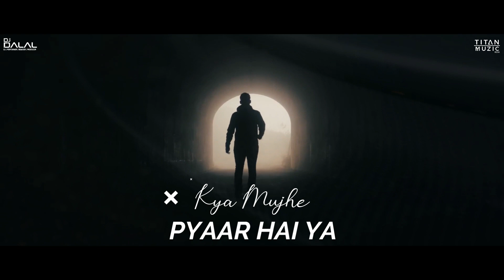Kya Mujhe Pyaar Hai (Remix) | DJ Dalal London | DJ Sash K | Vicky Singh | Woh Lamhe | TITANMuzic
♪ Original Credits
▼ Song - Kya Mujhe Pyar
▼ Film - Woh Lamhe
▼ Singer - KK
▼ Artist - Shiny Ahuja, Kangna Ranaut

♪Cover Song Credits:
▼ Vocals: Vicky Singh
▼ Music Produced | Mixed & Mastered: Vicky Singh

➕Lyrics
Kyon Aaj Kal Neend Kam Khwab Zaada Hai
Lagta Khuda Ka Koi Neek Iraada Hai
Kal Tha Fakeer Aaj Dil Shezada Hai

Kya Mujhe Pyaar Hai Ya
Kaisa Khumar Hai Ya

Pathar Ke In Raston Pe
Phoolon Ke Ek Chaadar Hai
Jabse Mile Ho Humko
Badla Har Ek Manzar Hai

Dekho Jahaan Main Neele Neele Asmaan Thale
Rang Naye Naye Hai Jaise Ghulte Huwe
Sohye Se Khwab Mere Jaage Tere Waaste
Tere Khayalon Se Hai Bheege Mere Raaste

Tum Kyon Chale Aate Ho
Har Raaz Hain In Khwaabon Main
Chupke Se Aa Bhi Jaao
Ek Din Meri Bahoon Main

Tere He Saapnein Andheron Mein Ujaalon Mein
Koi Naasha Hain Tere Aankhon Ke Pyalo Mein
Tu Mere Khwabon Mein Jawabon Mein Sawaalon Mein
Har Din Churaa Tumhe Mein Laaton Hoon Kyaalon Mein

➤ If any Producer/Photographer/Artwork Artist has an issue with any of the songs or pictures I've used in the video Please Contact us at  and the video will be taken down immediately.

TITANMuzicIndia
TITANMuzic